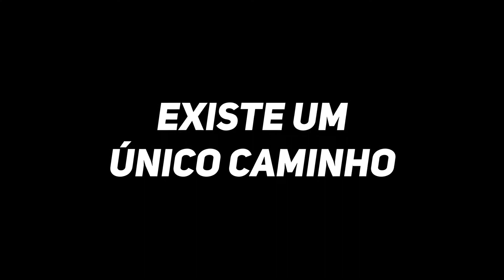ANTEVISÃO DAB - GANDARELA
BRAINSTORM STUDIO & DAB

Mais um Dérbi no Campo de Jogos de Morgade, dest vez a equipa da casa recebe o Gandarela. Será que consegue levar a melhor contra esta equipa que se encontra em 2º lugar da tabela!

A Gerência,
Brainstorm Studio